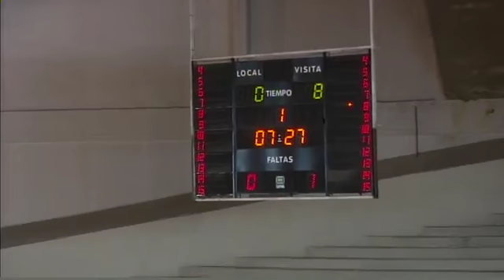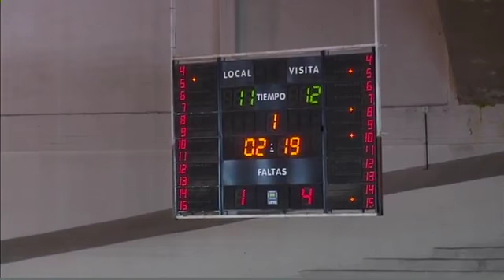FEDERAL 14/15 - FECHA 13 - RIVER PLATE vs JOSÉ HERNÁNDEZ 1/4